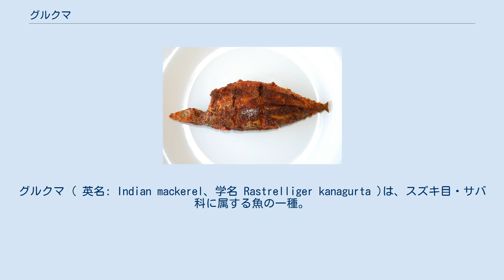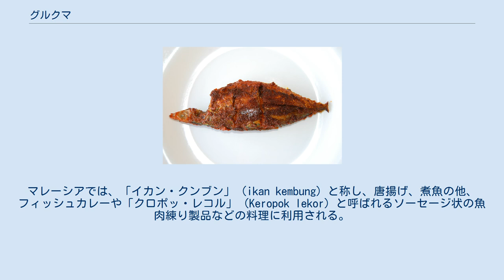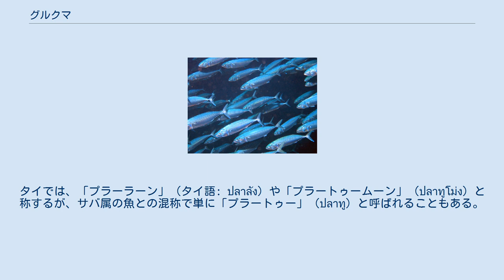グルクマ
グルクマ ( 英名: Indian mackerel、学名 Rastrelliger kanagurta )は、スズキ目・サバ科に属する魚の一種。
インド太平洋の熱帯域に広く分布する海水魚で、食用に漁獲される。
和名は沖縄方言に由来するが、沖縄県では「グルクマー」と語尾を伸ばして発音・表記される。
 成魚は全長40cmほどで、体はやや側扁する。
マサバやゴマサバに比べると小型で体高が高く、サバとしては太短いように見える。
また、背中側は黄緑色の地に黒い斑点列が縦方向に並んでいて、体色や模様も異なる。
 日本の南西諸島からメラネシア、オーストラリア北岸、アフリカ東岸まで、インド洋と西太平洋の熱帯海域に広く分布する。
また、スエズ運河を通して地中海東部にも進入し、分布を広げている。
 沿岸域の表層で大群を作り遊泳する。
食性は肉食性で、動物プランクトン、小魚などを捕食する。
プランクトンを濾過摂食するため、鰓には鰓耙がよく発達している。
 フィリピン・マレーシア・タイなど、東南アジアでは重要な食用魚で、定置網、刺し網、巻き網などで多量に漁獲される。
群れをなして回遊するので漁獲もしやすく、広く食用にされている。
 グルクマのフライ 日本でも、南西諸島で夏に多く漁獲され、焼き魚、唐揚げ、刺身などとして食べる。
フィリピンでは、サバ属の魚との混称で「ハサハサ」（hasa-hasa）という。
マレーシアでは、「イカン・クンブン」（ikan kembung）と称し、唐揚げ、煮魚の他、フィッシュカレーや「クロポッ・レコル」（Keropok lekor）と呼ばれるソーセージ状の魚肉練り製品などの料理に利用される。
タイでは、「プラーラーン」（タイ語: ปลาลัง）や「プラートゥームーン」（ปลาทูโม่ง）と称するが、サバ属の魚との混称で単に「プラートゥー」（ปลาทู）と呼ばれることもある。